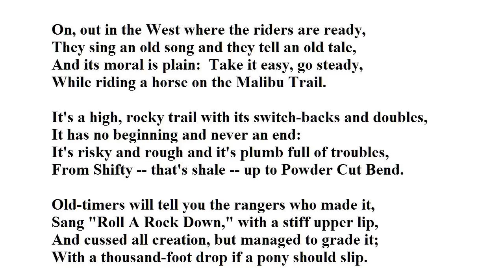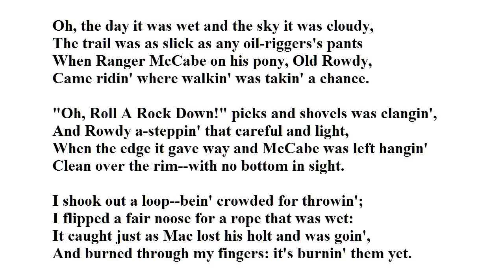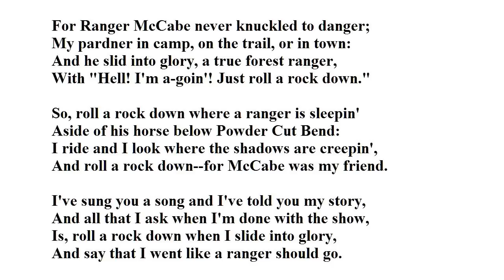"Roll a Rock Down" by Henry Herbert Knibbs (read by Tom O'Bedlam)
Cowboy poetry from Songs of the Trail, 1920.

The painting is "And There He Was" by Tom Lea(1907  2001)